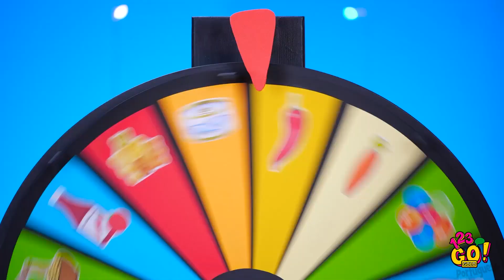SE OS SEUS ALIMENTOS FOSSEM PESSOAS! || Dificuldades Gastronômicas, por 123 GO! GOLD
Você costuma viver situações embaraçosas com comida e momentos estranhos que o fazem estremecer? Se você pode se chamar comilão, então esta divertida aventura gastronômica foi feita para você!

Tente não rir vendo as falhas épicas com comida que você pode enfrentar todos os dias!